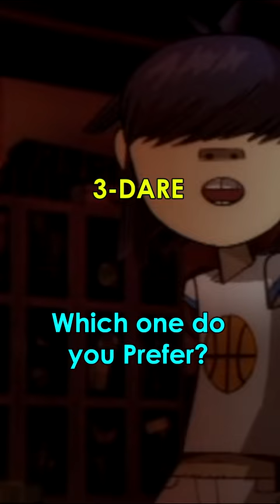The most played Gorillaz Songs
Thank you very much for coming and viewing my content. I hope you like it, have a nice day. I send you a big hug, see you.

On December 8, 2004, the band's official website reopened with a video titled "Rockit".

The new album, titled Demon Days, was released on May 11, 2005 in Japan, May 23 in the UK with Australia and May 24 in the US. The album debuted at No. 1 on the UK music charts.

The first single was "Feel Good Inc.", which became the band's most successful song. The song features hip hop trio De La Soul, and was released as an EP in Japan on April 27, 2005, and as a single in the UK and Australia on May 9.

The second single was "DARE", released on August 29, 2005 in the UK, and on September 7 in Japan as an EP. In this song, the collaborating artist is Shaun Ryder, lead singer of Happy Mondays.

The third single was "Dirty Harry", which was released as a promotional single that year. The song features rapper Bootie Brown as a collaborating artist, and was released on November 21, 2005 in the UK, and on December 7 in Japan as an EP. In its first week, it reached the No. 6 spot. The release of the single put the album back into the Top 10.

The fourth and final single was the double A-side, "Kids with Guns"/"El Mañana". It was released on April 10, 2006 in the UK, and on April 19 in Japan as an EP.

By the end of 2005, Demon Days had sold over one million copies in the UK, making it the fifth best-selling album in the region in 2005. It went on to go six times platinum in the UK, double platinum in the US, triple platinum in Australia and had sold over 8 million copies worldwide.

At the 2005 MTV Video Music Awards in Miami on August 28, 2005, Gorillaz won two awards for "Feel Good Inc.", including the award for "Breakthrough Video".

Gorillaz performed "Dirty Harry" at the 2006 Brit Awards in London, and the band was nominated for "Best Group" and "Best British Album."

Plans were revealed that Gorillaz would do a "holographic" world tour between 2007 and 2008. The animated members would be displayed as virtual characters on stage using Musion Eyeliner technology. The virtual characters were used at the MTV Europe Music Awards on November 3, 2005 and again at the 2006 Grammy Awards on February 8 alongside Madonna, where the band performed a pre-recorded version of "Feel Good Inc."

The DVD, titled Phase Two: Slowboat to Hades, was released on October 30 in the UK and the following day in the US. Gorillaz' illustrated autobiography, entitled Rise of the Ogre, was released on October 31, 2006 in the UK, and on November 2 in the US.

D-Sides, a compilation of B-sides with remixes, was released on November 19, 2007 in the United Kingdom and on November 20, 2007 in the United States.

On October 24, 2007, the official fansite announced that a film documentary about Gorillaz, titled Bananaz, would be released. The film, directed by Ceri Levy, documents the band's previous seven years. The film was released online on April 20, 2009 followed by a DVD release on June 1, 2009.